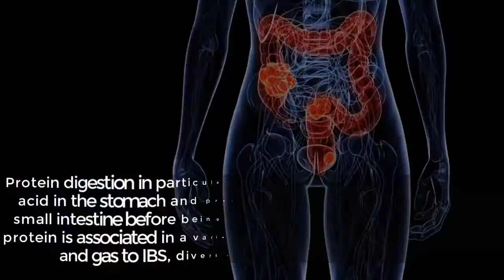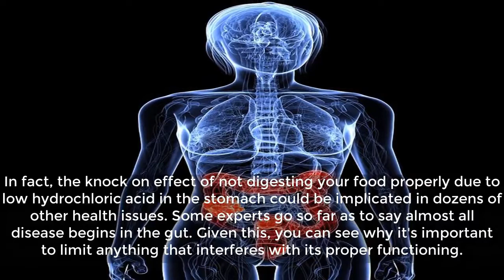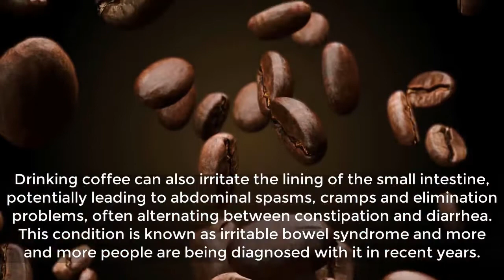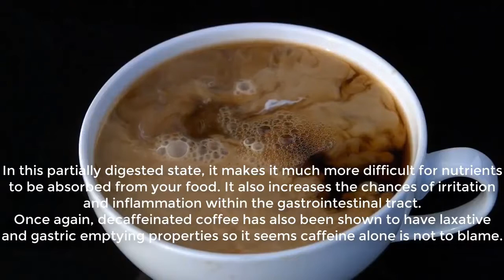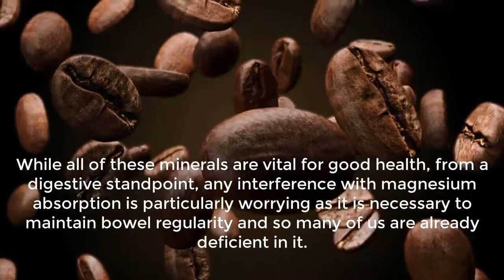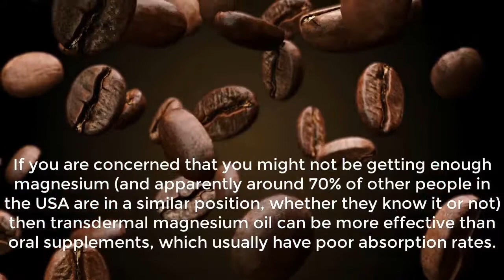5 Negative Effects Of Coffee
Coffee is America’s favorite drug with around 180 million of us starting most days with a caffeine jolt to get going. Some people enjoy their coffee and apparently have no health issues with drinking it. There are however some potential negative effects of coffee, particularly at certain times and when it becomes so addictive that you find it difficult to go a day without it.